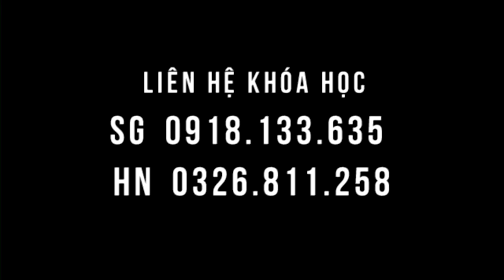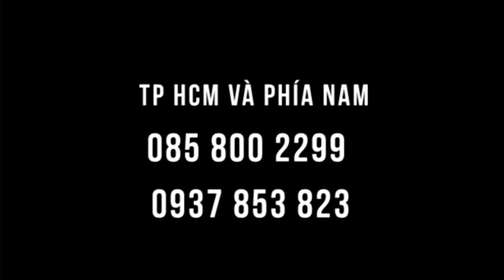Gan nhiễm mỡ, mỡ máu, huyết áp, giảm 5 ký sau 2 tháng chườm gan, ngủ ngon, không còn uống thuốc